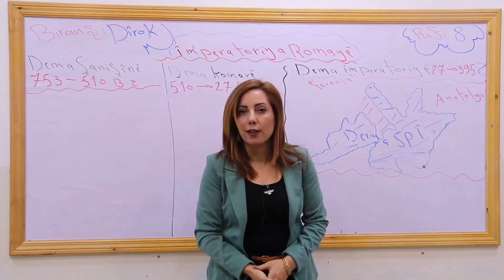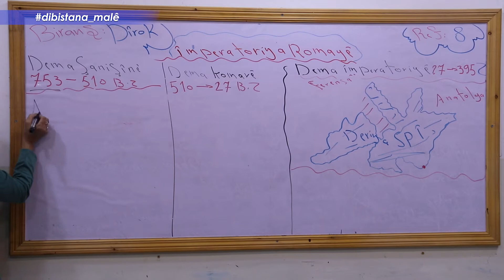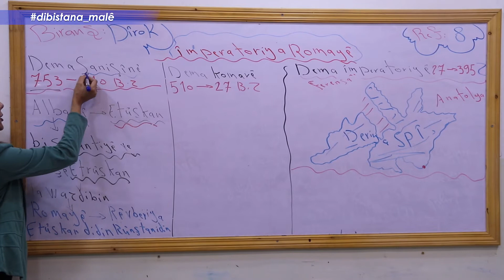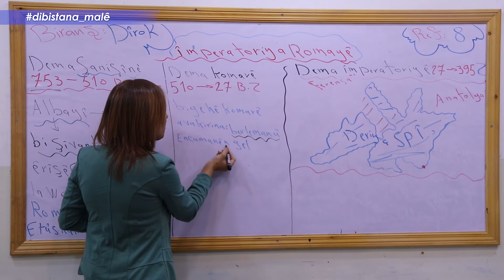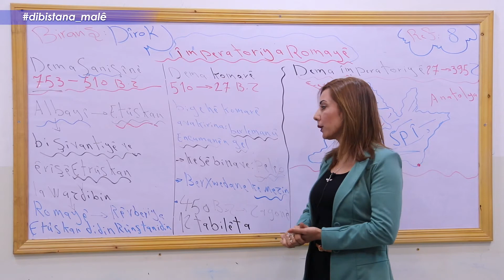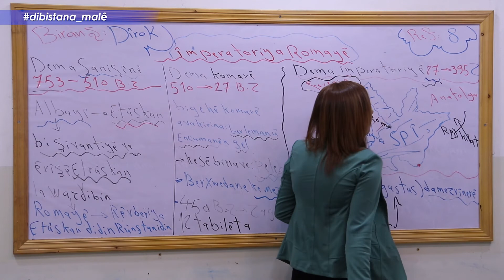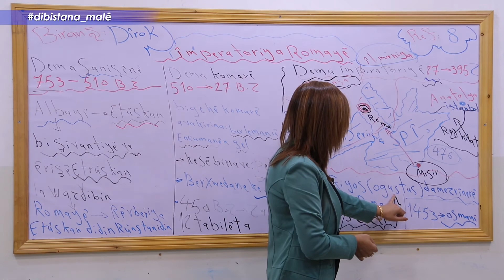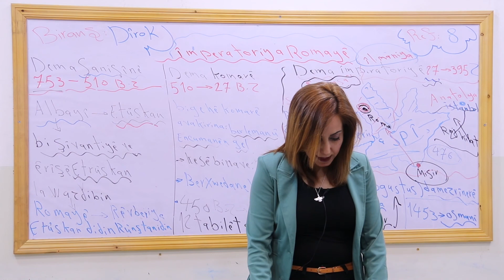Refa8_ Dîrok _ Beşa1 Imperatoriya Romayê